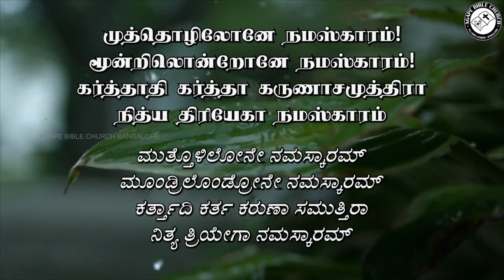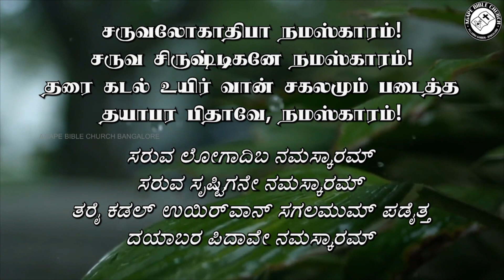Saruva Logaadhiba Namaskaaram | சருவலோகாதிபா நமஸ்காரம் | Tamil & Kannada Lyrics.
Song Title: சருவலோகாதிபா நமஸ்காரம் | ಸರುವ ಲೋಗಾದಿಬ ನಮಸ್ಕಾರಮ್
Playlist Series: Sunday Service Songs
Original Artist: Christian Tamil Treditional Songs

VISIT US!